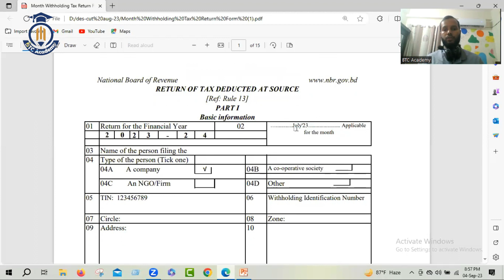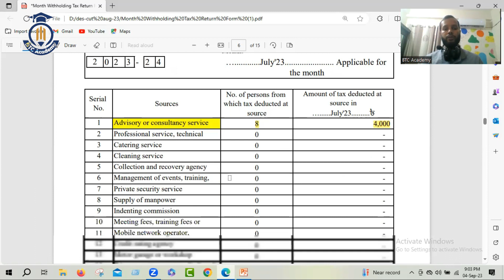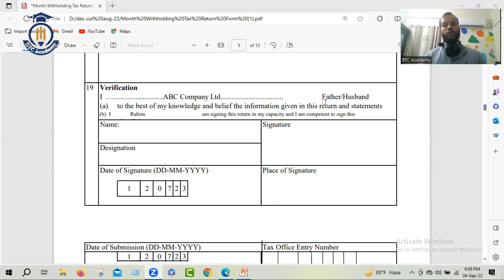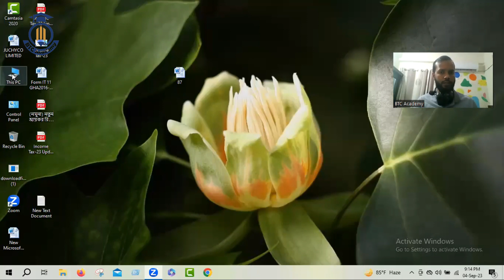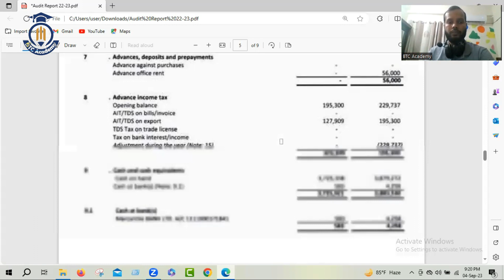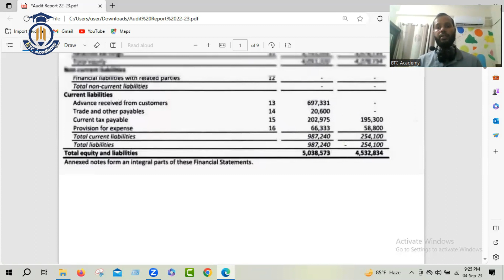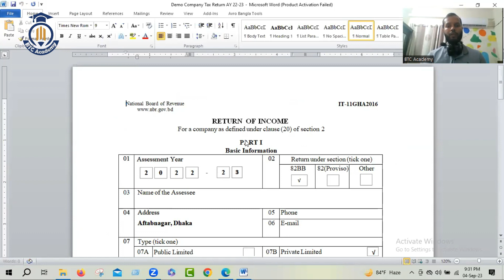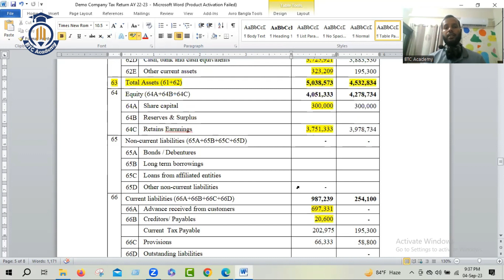New Income Tax Return !!Company Tax!! কোম্পানির আয়কর রিটার্ন !! BTC Academy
২০২৩-২০২৪ করবর্ষ পরিবর্তন নিয়ে
আসসালামু আলাইকুম –
বিডি ট্যাক্স কেয়ারে আপনাকে স্বাগতম-
TIN গ্রহনকারী ব্যক্তি আয়কর রিটার্ন দাখিল করতে বাধ্য। ২০২৩-২৪ করবর্ষে ৪০ টি সেবা পেতে রিটার্ন দাখিলের প্রমানপত্র দেখাতে হবে।
আপনার ট্যাক্স পরামর্শক হিসেবে BD Tax Care কে বেছে নিন , নিশ্চিন্তে থাকুন।
আমাদের আয়কর সেবাসমূহ-
• আয়কর পরিকল্পনা এবং সবোর্চ্চ কর রেয়াতের ব্যবস্থা।
• সফটওয়্যারের মাধ্যমে আয়কর হিসাবায়ন।
• আয়কর রিটার্ন প্রস্তুত, রিটার্ন দাখিল এবং আয়কর সনদ সংগ্রহ।
• অনলাইনে আয়কর রিটার্ন দাখিল।
• আয়কর সংক্রান্ত মামলার শুনানী

👉আমাদের অনলাইন ও অফলাইন ভ্যাট ও ট্যাক্স এর উপর কোর্সে ভর্তি চলছে

• আয়কর সংক্রান্ত আপীল এবং এডিআর এর সকল কার্যক্রম পরিচালনা করা।
• আয়করের আপডেট তথ্য প্রদান।
• সর্বোপরি আয়কর সংক্রান্ত যাবতীয় কর্মকান্ড আপনার হয়ে আমরা করে দিব।
আমরা আয়করের সকল সেবা প্রদানের ক্ষেত্রে নিশ্চিত করি.
• নির্ভূল আয়কর হিসাবায়ন
• আয়কর রিটার্ন তৈরিতে সফটওয়্যারের ব্যবহার
• উপযুক্ত সেবা মূল্য
• দ্রুততম সেবা
• ব্যক্তিগত তথ্যের গোপনীয়তা এবং সংরক্ষণ
• প্রোফেশনালিজম
আপনার আয়করের যেকোনো সমস্যার সমাধান নিতে BD Tax Care এর সেবা নিন নিশ্চিন্তে থাকুন ।

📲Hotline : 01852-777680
Facebook Group: BD Tax Care - BTC

🏢 Address : House#5 (Level-4), Block-C, Aftabnagar, Avenue Road, Badda, Dhaka-1212